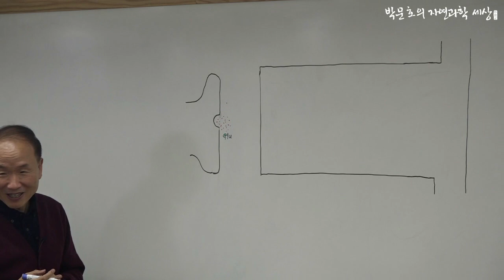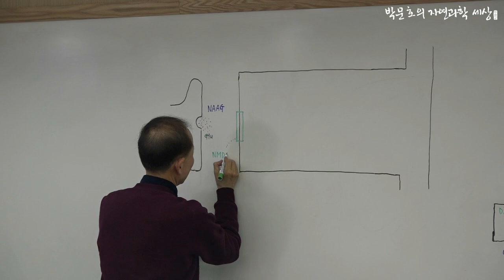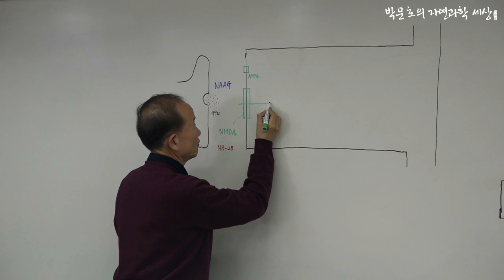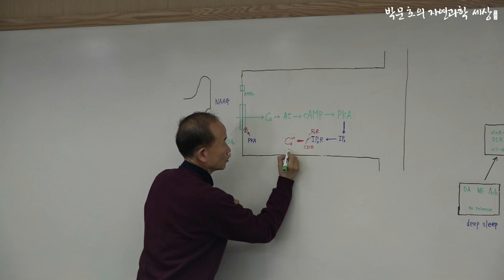대뇌피질-시냅스전막-AC-cAMP-PKA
“박문호의 자연과학세상” 의 “13회 특별한 뇌과학 8강" 내용 중 일부분입니다.
특별한 뇌과학 강의는 매주 일요일 박문호의 자연과학세상 훈련센터에서
진행되고 있습니다. 뇌과학, 자연과학에 관심있는 분들이면 누구나 참여
가능한 강의입니다.

더많은 강의영상시청과  정회원 가입은
↓아래 박자세 홈페이지에서  확인 가능합니다.↓
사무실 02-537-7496